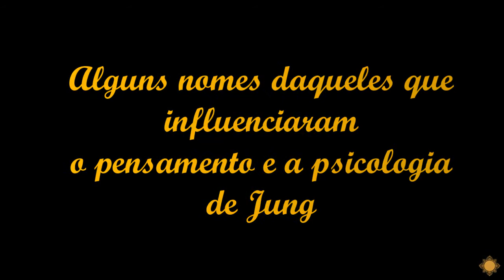Apresentando pensadores que INFLUECIARAM C.G.Jung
Alguns nomes que influenciaram o pensamento e a psicologia de Jung

Eugen Bleuler, Johann Wolfgang von Goethe, Emmanuel Kant, Arthur Schopenhauer, Pierre Janet, Théodore Flournoy, William James, Carl. G. Carus, Gottfried Leibniz, Richard von Krafft-Ebing, Friedrich Schelling, Friedrich Nietzsche, Eduard von Hartmann...

Diante disto, acredito que esteja óbvio que Freud não foi o único que influenciou a psicologia de Jung. Jung era um homem culto e erudito, ou seja, não leu apenas Freund, ele bebeu de inúmeras fontes oriundas de diversas áreas do conhecimento, como também de obras dos grandes filósofos, médicos, psiquiatras, teólogos, escritores e entre outros.

Referência de leitura:
"Jung e a Construção da Psicologia Moderna" ( Sonu Shamdasani)

Para quem deseja adquirir o livro, aqui deixo o meu link no Amazon

Fotos: google fotos
Música: Gloria IX Abbaye Saint- Joseph de Flavigny ( canto gregoriano)